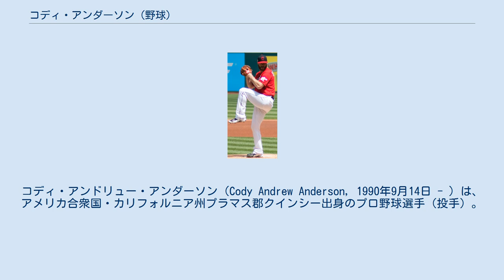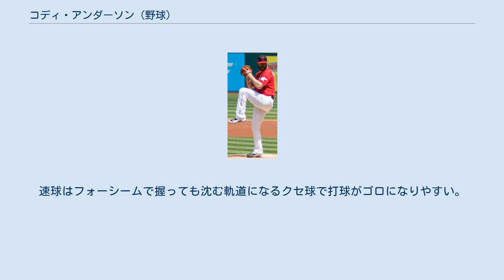コディ・アンダーソン (野球)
コディ・アンドリュー・アンダーソン（Cody Andrew Anderson, 1990年9月14日 - ）は、アメリカ合衆国・カリフォルニア州プラマス郡クインシー出身のプロ野球選手（投手）。
右投右打。
現在はFA。
 フェザー・リバー短期大学時代は外野手兼リリーフ投手としてプレーしていた。
2010年のMLBドラフト17巡目（全体521位）でタンパベイ・レイズから指名されたが、この時は入団しなかった。
 2011年のMLBドラフト14巡目（全体428位）でクリーブランド・インディアンスから指名され、プロ入り。
契約後、傘下のA-級マホーニングバレー・スクラッパーズでプロデビュー。
3試合（先発1試合）に登板して防御率1.80・3奪三振の成績を残した。
 2012年はA級レイクカウンティ・キャプテンズでプレーし、24試合（先発23試合）に登板して4勝7敗・防御率3.20・72奪三振の成績を残した。
 2013年はA+級カロライナ・マドキャッツとAA級アクロン・エアロズでプレーし、2球団合計で26試合に先発登板して9勝4敗・防御率2.65・122奪三振の成績を残した。
 2014年はAA級アクロン・ラバーダックスでプレーし、25試合に先発登板して4勝11敗・防御率5.44・81奪三振の成績を残した。
 2015年はAA級アクロンで開幕を迎え、AAA級コロンバス・クリッパーズを経て6月21日にメジャー初昇格を果たした。
同日のレイズ戦にて先発でメジャーデビュー（結果は7.2回を無失点で勝敗付かず）。
9月には5勝0敗・防御率1.38の好成績でピッチャー・オブ・ザ・マンスを受賞した。
この年メジャーでは15試合に先発登板して7勝3敗・防御率3.05・44奪三振の成績を残した。
 2016年は開幕から先発ローテーション入りするも結果を残せず、AAA級コロンバスへの降格が6度もあった。
この年は19試合（先発9試合）に登板して2勝5敗・防御率6.68・54奪三振の成績を残した。
オフには右肘関節鏡視下手術を受けた。
 2020年2月17日にマイナー契約でシアトル・マリナーズへ移籍した。
シーズン前に放出された。
 速球とチェンジアップ、カッターを主体に投げる。
速球はフォーシームで握っても沈む軌道になるクセ球で打球がゴロになりやすい。